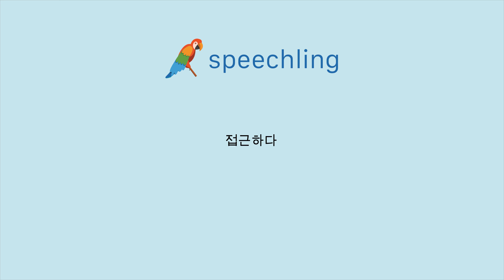중국어(전통)로 "접근하다" 말하는 법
남자 목소리 :
處理

여성 목소리 :
處理

남성 음성 번역 :
접근하다

여성 음성 번역 :
접근하다